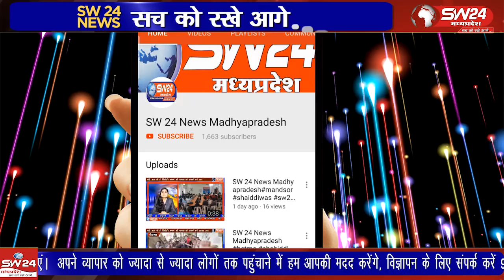"सेगांव में संभागस्तरीय कबड्डी प्रतियोगिता: 300 खिलाड़ियों ने दिखाया दम"